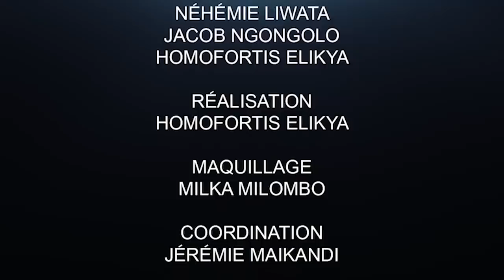CRITIK INFO 15.05.2020 ET SI MUKUNA AVAIT RAISON ?? DES QUESTIONS À POSER.